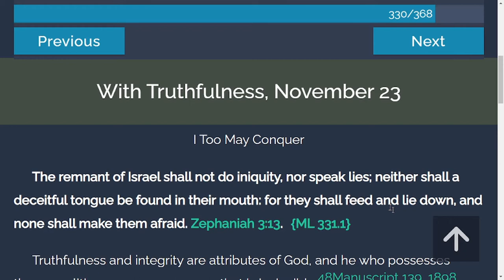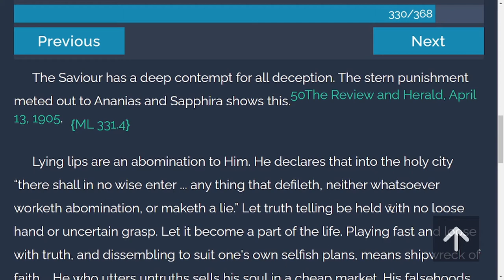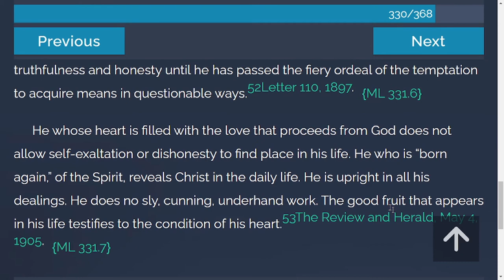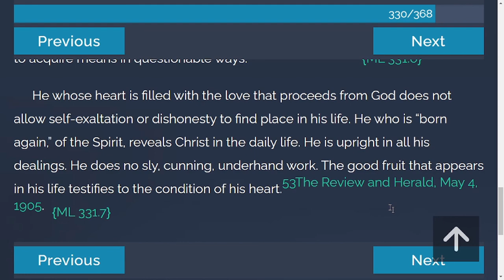TOV Daily Devotion from "My Life Today" | 11/23/2021 | With Truthfulness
The remnant of Israel shall not do iniquity, nor speak lies; neither shall a deceitful tongue be found in their mouth: for they shall feed and lie down, and none shall make them afraid. Zephaniah 3:13.